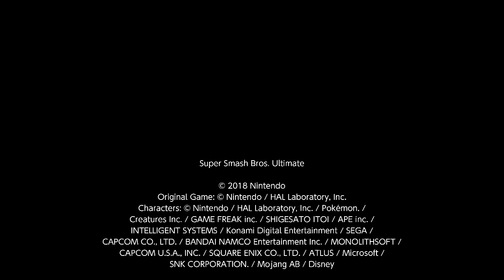Super Smash Bros. Ultimate For Fun Battle Arenas #11706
yomiki is Blue Angel and playing different alts instead of blue.

This match was in My Arena, GX is Yoshi, YOSHIPOOCH is Bowser and yomiki is Kirby.